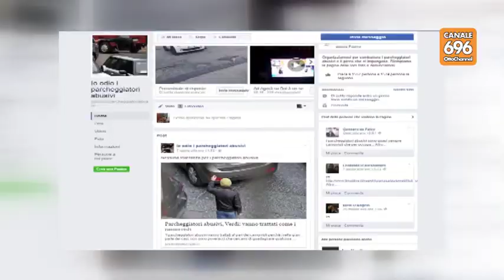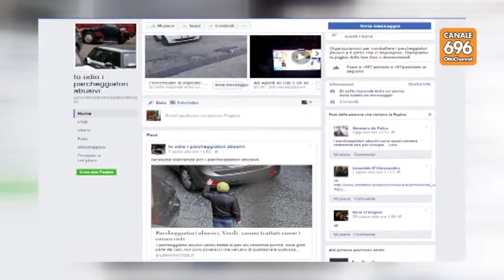Napoli, lotta ai parcheggiatori abusivi è polemica